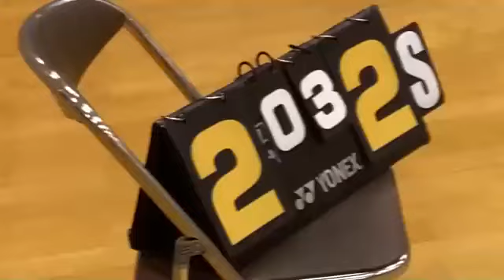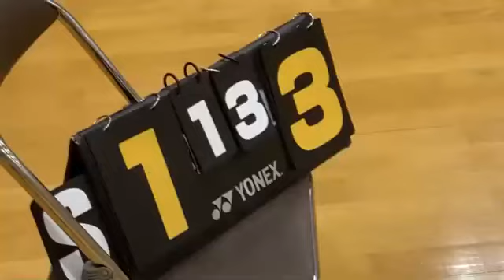“笑顔”と“団結力”で全日本選抜大会優勝目指す！就実高校女子ソフトテニス部【キラキラアスリート岡山】 (24/02/16 20:30)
岡山・香川の頑張っているアマチュアアスリートを応援する「キラキラアスリート」。今回紹介するのは、全日本高等学校選抜ソフトテニス大会（２０２４年３月２８日～３０日、名古屋市）の出場権を獲得した、岡山市の就実高校女子ソフトテニス部です。

■メンバー全員、「自分たちのプレー」が出来た県２次予選

２０２３年１２月１４日、岡山市北区のジップアリーナ岡山で行われた、全日本高等学校選抜の岡山県２次予選会。就実は、山陽学園・倉敷中央・岡山南と合わせた４校のリーグ戦を３勝無敗で制し、優勝しました。

柴田凛主将（３年）は「全員が自分たちのプレーを出来ていたことが良かった」と大会を振り返り、他の選手もそれぞれに「最後まで笑顔で、楽しくプレーが出来たのが良かった」と語りました。

就実は、続く中国高校ソフトテニス新人大会（２０２４年１月１２日～１４日、広島県福山市）でも１位になり、中国ブロックの第１代表で、全日本高校選抜大会への進出を決めました。

■仲の良さでは負けません

就実高校チームの自慢は、学年に関係ない「仲の良さ」。試合前にはチーム全員で円陣を組み、試合が始まればコート内の選手に向けて、ベンチや観客席から声援を送ります。インタビュー中もメンバー全員が笑顔で、明るい雰囲気が伝わってきました。

■練習後にはみんなで素振り…全員で狙う“日本一”

大会に向け、練習後にチーム全員で素振りをしてきたという就実高校。予選を通して、「もっと攻めのテニスをする」「カットボールへの対応」など、具体的な課題も見つかったといいます。

前回の全日本選抜大会は３位に終わり、次こそは「全員で優勝目指して頑張る」と意気込みを語った柴田主将。みんなで同じ方向を向き日々の練習に取り組む就実高校は、その団結力で優勝を狙います。